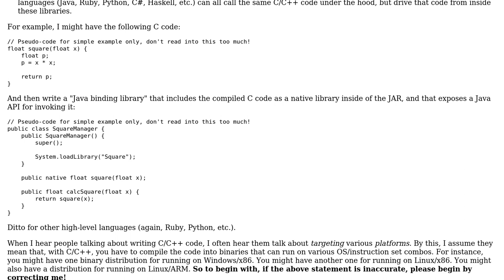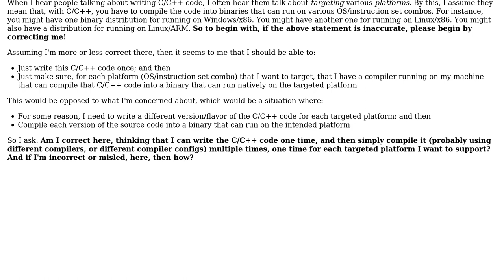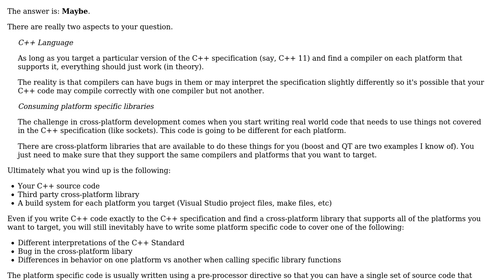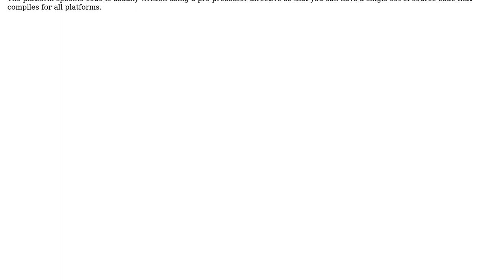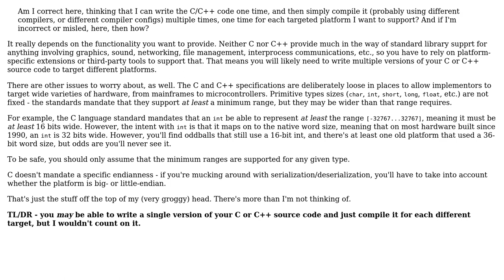Does one have to write multiple "flavors" of C/C++ code for each intended platform?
Software Engineering: Does one have to write multiple "flavors" of C/C++ code for each intended platform?

With thanks & praise to God, and with thanks to the many people who have made this project possible! | Content (except music & images) licensed under CC BY-SA | Music | Images & others | With thanks to user smeeb user Robert Baron user John Wu user John Bode user 17 of 26 and the Stack Exchange Network Trademarks are property of their respective owners. You are responsible for your own actions.